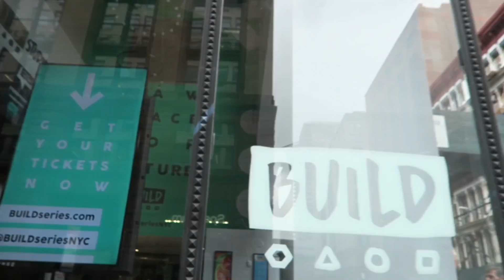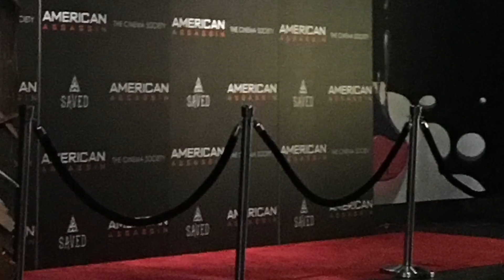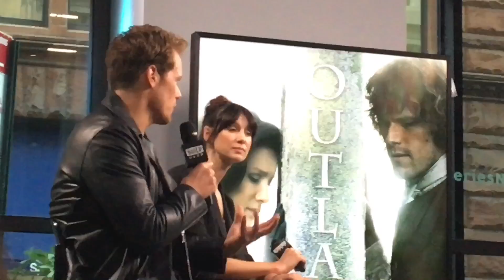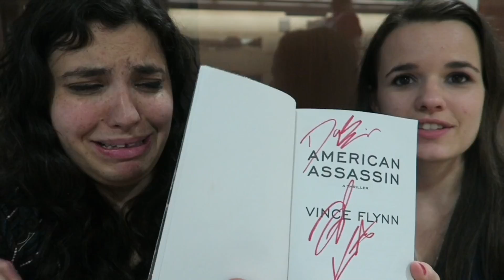OUR DYLAN O'BRIEN ADVENTURE VLOG!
Join us in our life changing adventure in trying to meet Dylan O' Brien!

drowninginfandomfeels
Matawan, NJ, 07747
United States